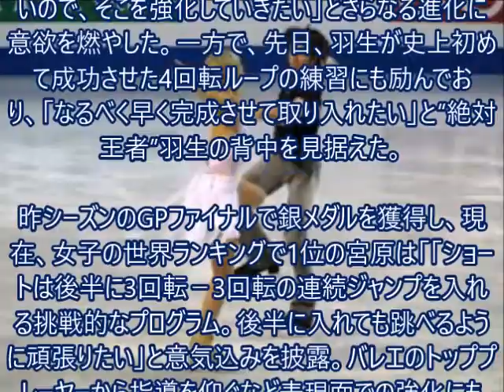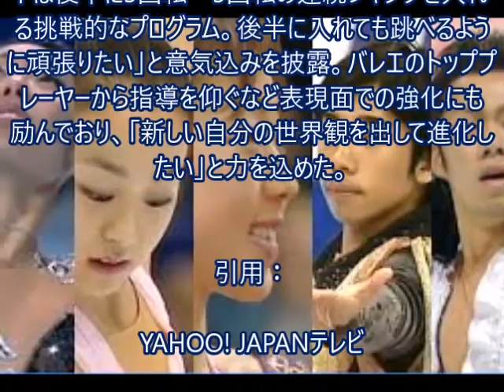フィギュアスケートのGPシリーズ youtube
メルマガ登録しませんか！